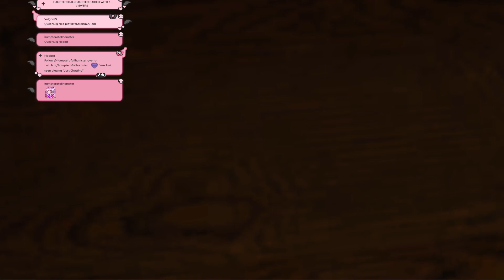Karaoke Date with Anime Girl!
FUN KARAOKE DATE!!!